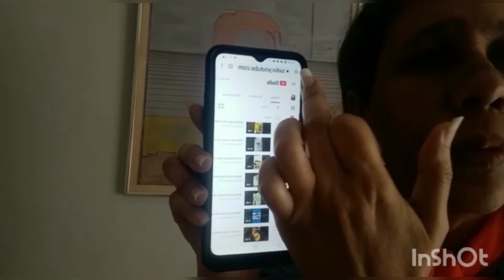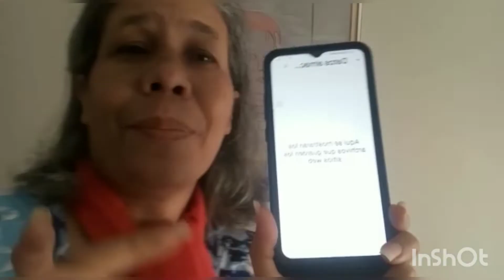como arreglo mi celular